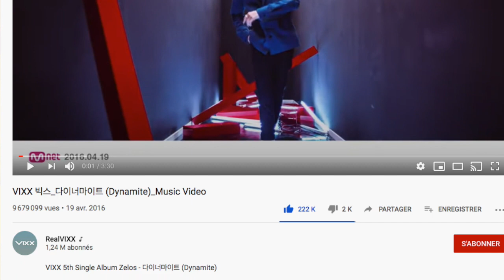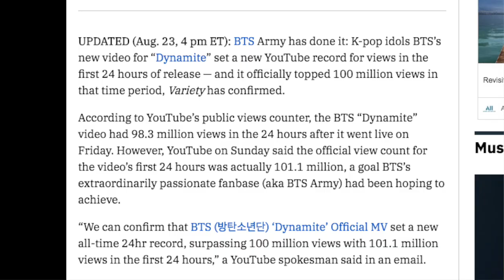LE REPORTAGE BELGE SUR BTS EST-IL UN BON REPORTAGE ?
Les parties télévisées de cette vidéo appartiennent à la Radio-Télévision belge de la Communauté française. Toute atteinte aux droits d'auteur n'est pas intentionnelle.

Merci à @vanteluvya d'avoir filmé le reportage et de l'avoir partagé sur Twitter :
Merci à @eyes_on_you_07 d'avoir filmé le reportage et de l'avoir partagé sur Twitter :